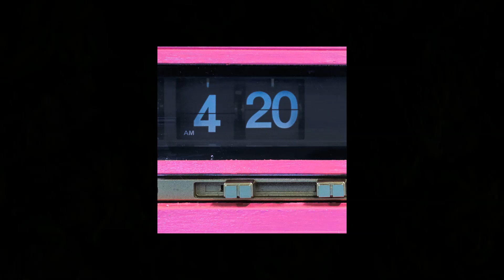Boom Bap Instrumental - "Wake&Bake" | Joey Badass Type Beat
FREE USE TERMS:
❗ Free for non-profit use only. Do not monetize or release on Spotify, iTunes etc if you haven't purchased the license.
❗ If you use the beat, make sure you give credit and add a link to my channel
❗ Do not register your song on BMI/ASCAP or any other Content ID system unless you've purchased an exclusive license.